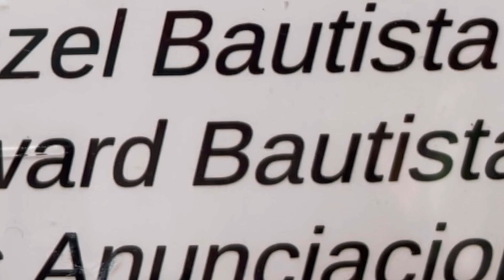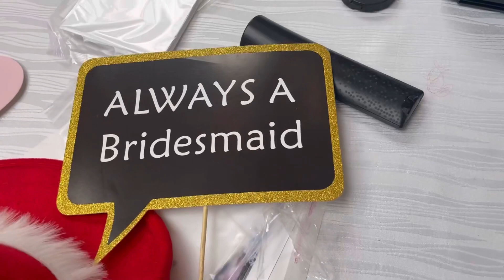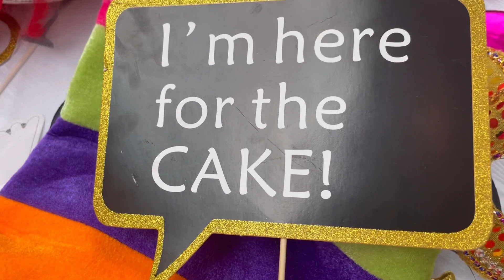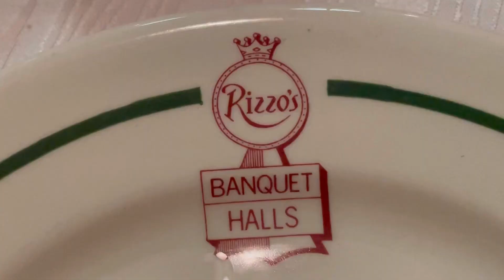61023 Filipino Italian Wedding